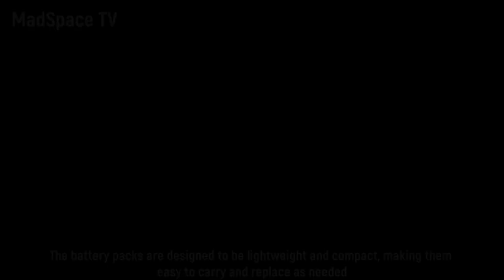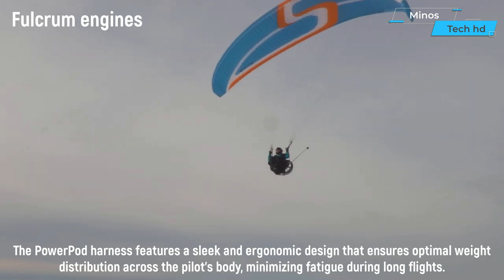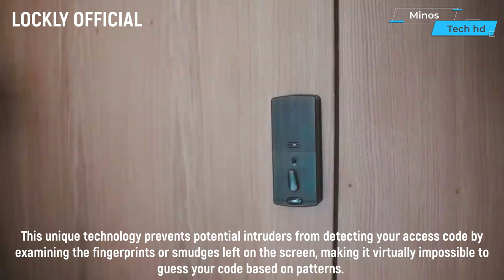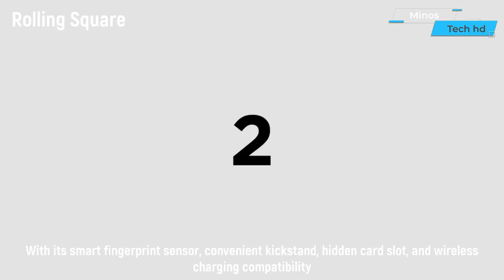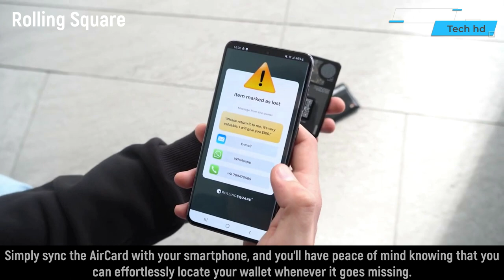Mind Blowing Inventions & Gadgets That Are On Another Level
Today, we have curated a list of groundbreaking technologies that are set to revolutionize the way we live, work, and play. Get ready to witness the future in the palm of your hand!

00:00 - Sparkle Idea
01:02 - MadSpace TV
01:55 - MadSpace TV
02:38 - AHCON
03:09 - Fulcrum engines
04:13 - LOCKLY OFFICIAL
04:59 - Rolling Square
05:44 - Rolling Square
06:40 - SINTRATEC
07:35 - GYROOR